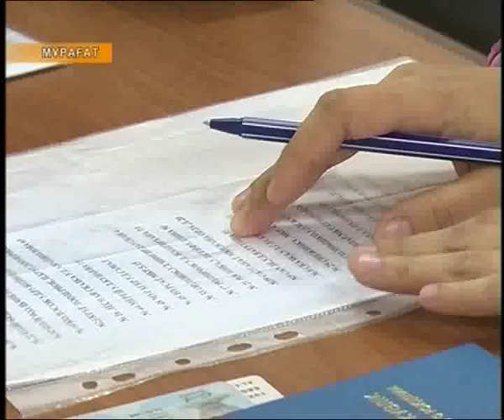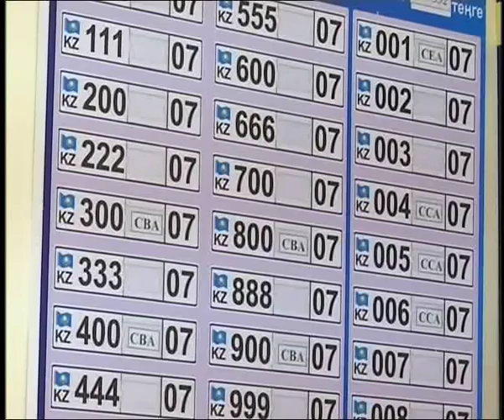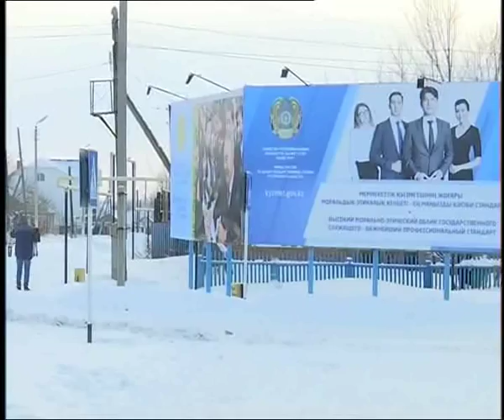Күндізгі жаңалықтар (31.01.2017)